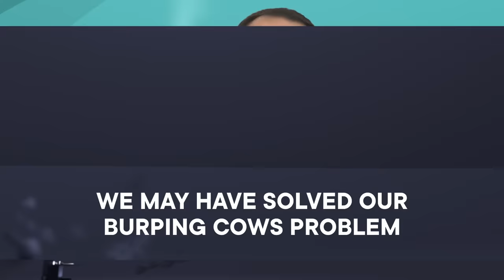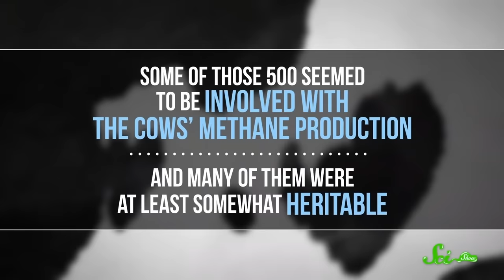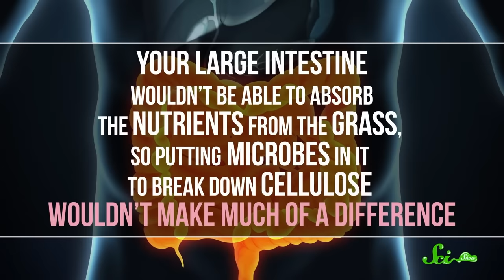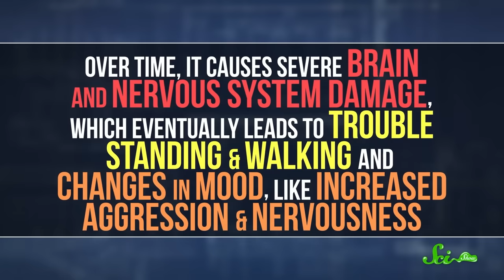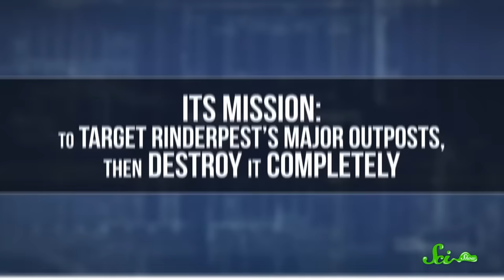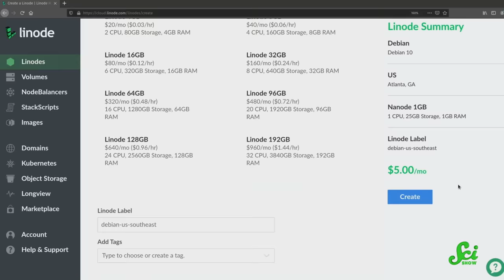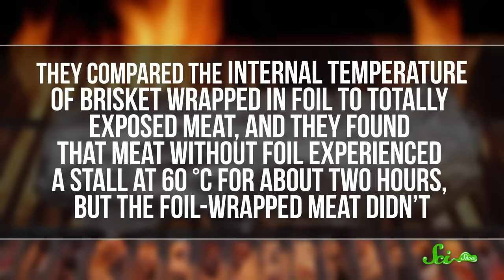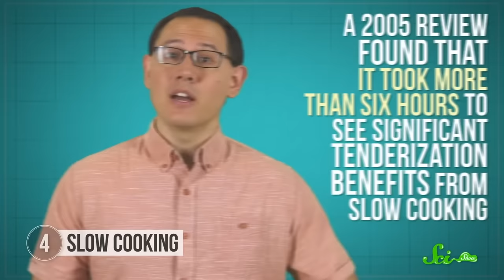7 Wild Facts About Cows You Should Know | Compilation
You may already know a few things about cows, but did you know that cow burps can affect the weather? Learn all about these 7 fun cow facts with Stefan Chin in this new episode of SciShow! Let's mOOOOOve!